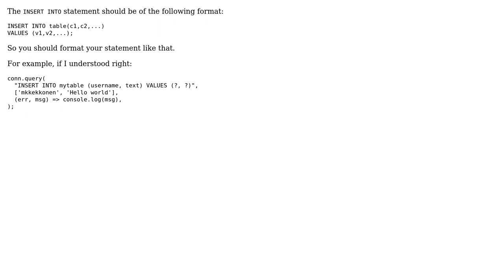How to insert dates in a table with sql and node?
With thanks & praise to God, and with thanks to the many people who have made this project possible! You are responsible for your own actions.